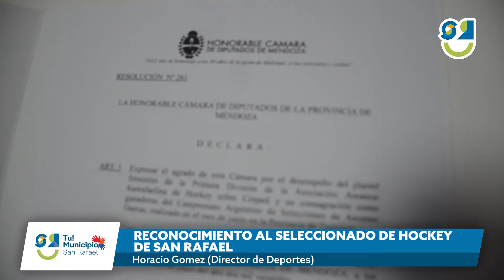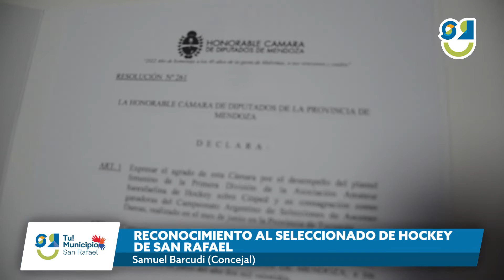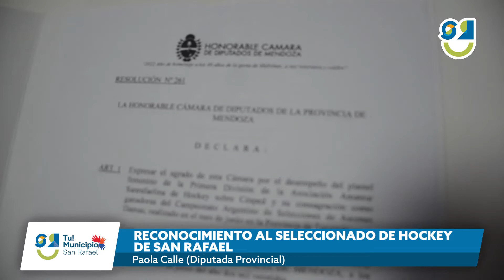🟢RECONOCIMIENTO AL SELECCIONADO DE HOCKEY DE SAN RAFAEL🟢sanrafael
Se realizó un reconocimiento al Seleccionado sanrafaelino de Hockey sobre césped.
que se consagró campeón en el Argentino “A” de hockey en Tucumán

NOTAS: Horacio Gomez (Director de Deportes), Samuel Barcudi (Concejal), Paola Calle (Diputada Provincial)